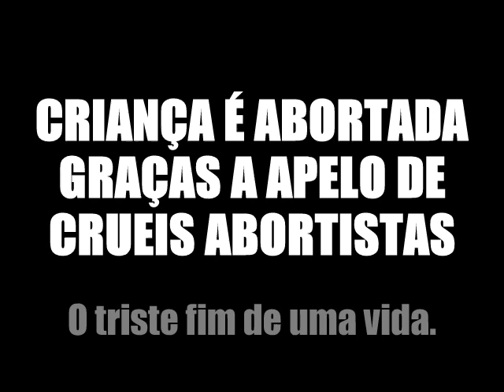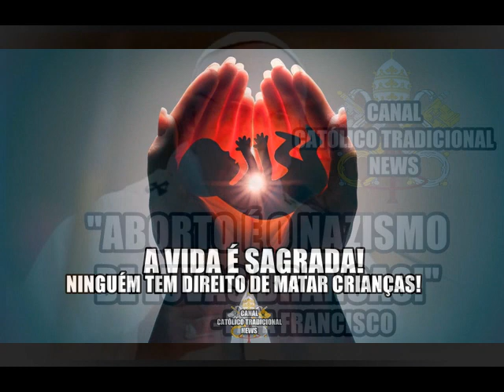Triste fim: Criança é abortada com 5 meses de gestação. CRIME EM REDE NACIONAL!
O que ocorreu foi um CRIME hediondo!
Todos os dias vivenciamos isso, crianças indo para o abatedouro com poucos meses de vida no ventre de suas mães. Já chega! Hora de realmente acordarem deste mundinho de conformismo e bradar CONTRA este ideal da morte.
REPITO: Todos os dias, fora e dentro das cameras abortos ocorrem, e o sistema nada faz para o brecar! Medicos abortistas e vendedores de pilulas estão se safando e ganhando MUITA GRANA!!!
CHEGA DE DORMIR!
Quantos mais pequenos vão ter de morrer?